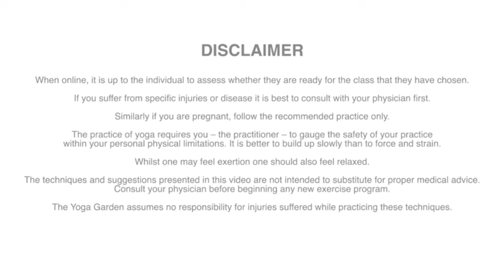Quick Fix Yoga (60 mins) 3rd August, 2022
Your mid-week opportunity to engage in mindful movement with the breath.